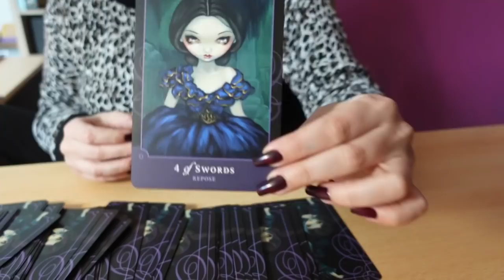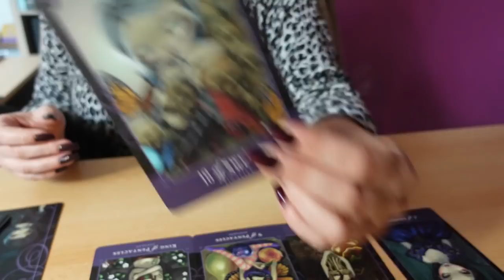Tirage tarot: nouvelle lune 13 mars , une vérité révélée.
Les consultations privées : développement personnel, libération des blocages, cheminement spirituel, guidance .